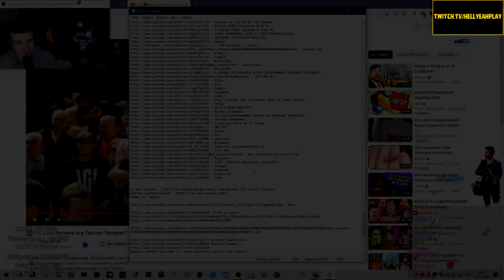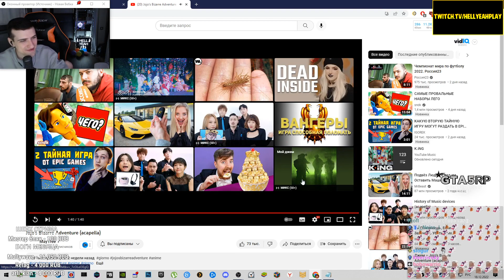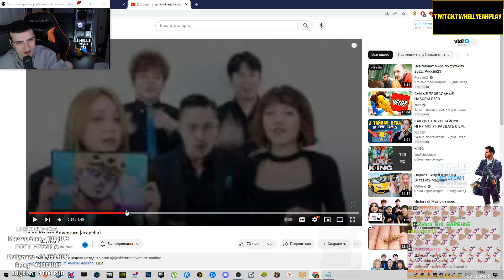ОСТ ИЗ ДЖОДЖО, НО ЭТО АКАПЕЛЛА // РЕАКЦИЯ HELLYEAHPLAY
Hellyeahplay смотрит: Jojo's Bizarre Adventure (acapella)
Видео с канала - MayTree